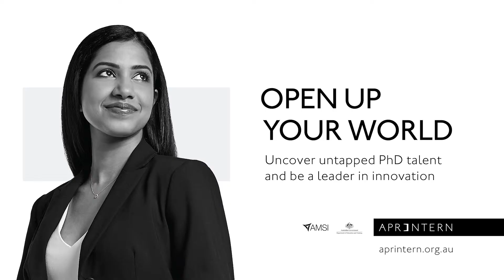Open Up Your World - Businesses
Uncover untapped PhD talent and be a leader in innovation.

- About APR.Intern -

Australian Postgraduate Research (APR) Intern is Australia’s only all sector—all discipline PhD internship program, transforming Australian businesses through university research collaborations.

Working at the nexus between industry and academia, APR.Intern is a not-for-profit program open to all universities and industry sectors, including small-to-medium and large enterprise as well as government agencies.

APR.Intern provides a platform for industry to further develop and innovate through short-term 3-5 month tightly focused research projects and gives postgraduate students the opportunity to apply highly analytical research expertise to the project while gaining invaluable experience in an industry setting.